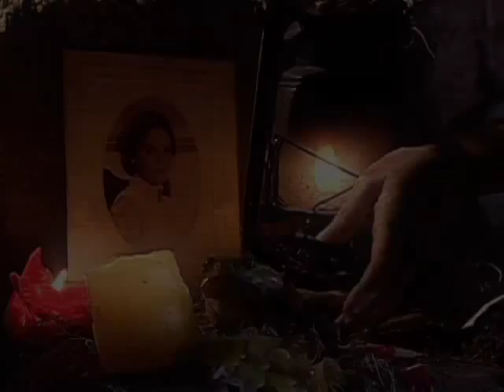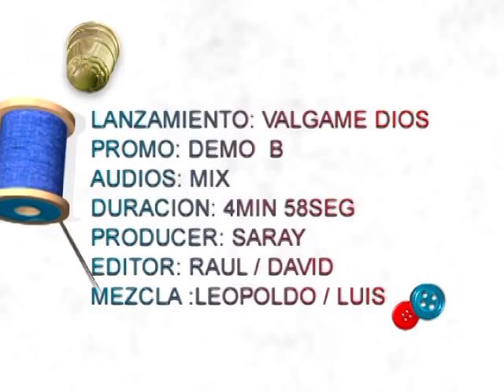Válgame Dios - English Trailer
Exactly one hundred years ago, a curse was placed on the López family that has since condemned all of its female members to eternal heartache.

The López women are beautiful, intelligent, lively, kind and hardworking. But when it comes to romance, the curse always makes something goes wrong. The same thing inevitably happens tp all of them: they are courted by two men, one who is a wonderful person in every respect, and the other who is a womanizer and is good-for-nothing . And they always choose the one that will break their heart.

Things have been this way for a century. So when Yamilet López, the youngest woman in the family, decides that she is fed up with being alone and goes out on her own determined to find a husband, her mother and grandmother become seriously worried that she’ll be yet another victim of the “Love Curse”.

And in fact, she is. The day this story begins, Yamilet meets Ignacio Castillo, a decent young man, hard worker, has great qualities, and is without a doubt, the man of her dreams. But she also meets José Alberto Gamboa, a charming but sly player, who is married, has a mistress and, in short, will be the man to break Yamilet's heart.

The tricky part is that she can’t tell which of the two is good and which is bad for her—and the curse she carries will force her to make a very painful mistake.

The López women hope this spell has an antidote; they know there must be a way to break it.  What they don’t know is that the solution lies in a secret kept by Marbelis Castillo, Ignacio’s mother, a woman everyone considers a saint but who, in reality, is an evil spirit capable of anything –even murder– to stop the truth from coming out.

The Love Curse is the story of a great love, as immense as it is impossible...  A tale full of magic, laughter and hope, but also tears, pain, secrets, fears, and crimes intended to prevent the triumph of good over evil, making sure that Yamilet López is never free of the curse that keeps her from finding happiness.